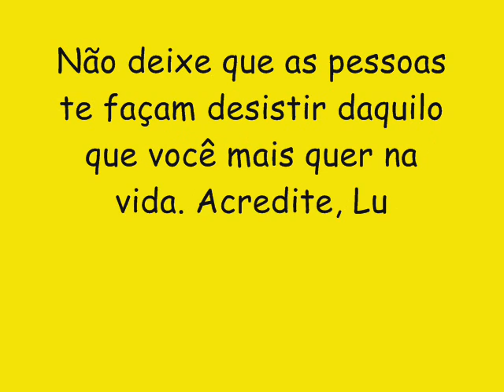O REI PROSTITUTO CD NOVO LANÇAMENTO 2016 - BABILÔNIA